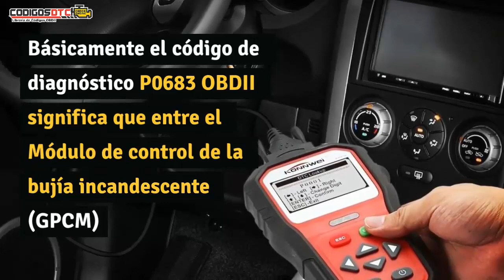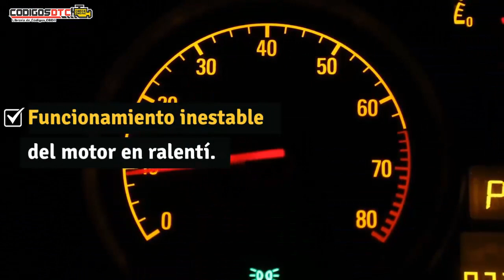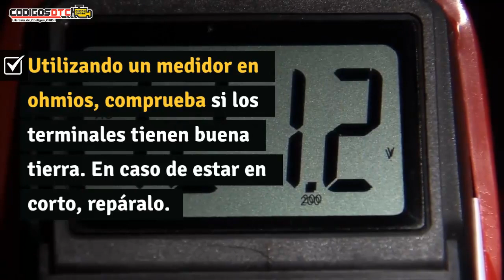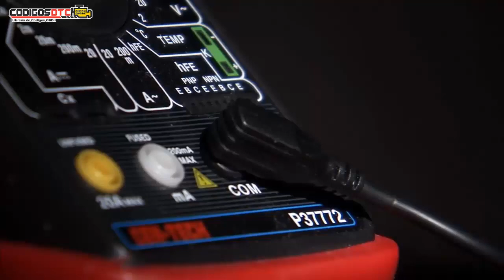P0683 ✅ SÍNTOMAS Y SOLUCIÓN CORRECTA ✅ - Código de falla OBD2